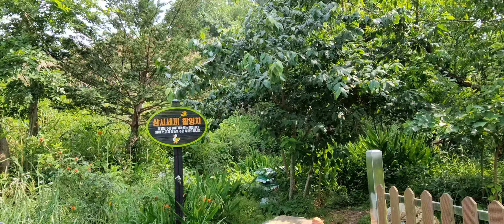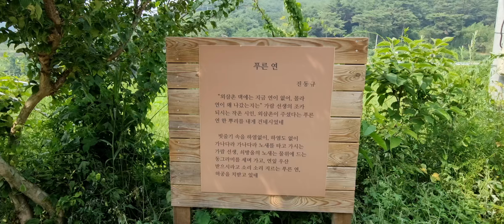🍚+🍚+🍚삼시세끼🥘🥬🥒🌶🥕🧄🧅🥜 📹 촬영지🎬